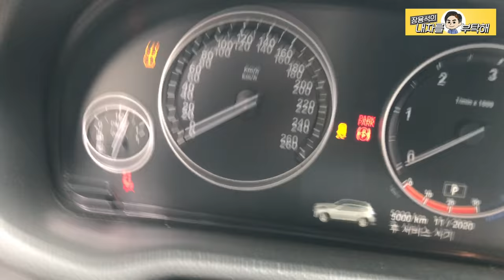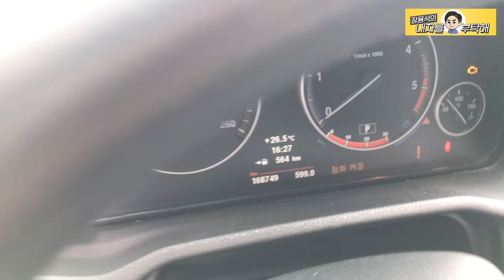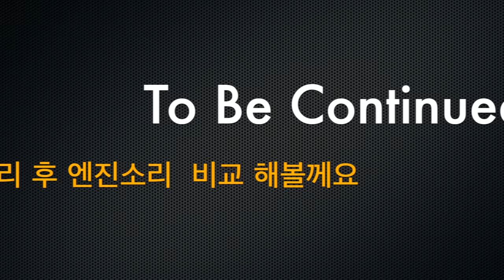bmw f25 x3 30d 엔진 이상소음으로 입고. 타이밍체인 결함 발견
bmw f15 x3 30d 엔진이상 소음으로 입고 된 차량 점검하였습니다.
전반적인 차량 상태 점검과 엔진 이상소음의 원인이 되었던 타이밍체인 상태를 영상으로 보여드립니다.

1번 하남점 (카닥터모터스)  경기 하남시 샘재로 107-1
2번 남양주점   경기 남양주시 오남읍 양지로 77 가동 101호
3번 광주점(기계 고치는아저씨)  광주 북구 연양로95번길 9 1층
4번 부산점(케이티모터스) 부산광역시 기장군 정관읍 예림1로 6
5번 동탄신도시점(오토리페어) 경기도 화성시 효행로 1156번길 9 (병점동)